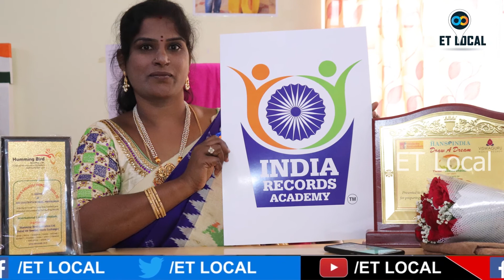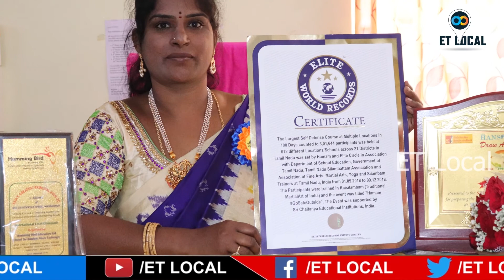Sri chaithanya School YOGA AND Sports Day Celebrations | ET Local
Srichaithanya School YOGA AND Sports Day Celebrations | ET Local

For Movie Promotions, Interviews
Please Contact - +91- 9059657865